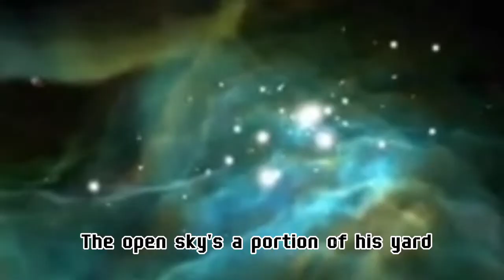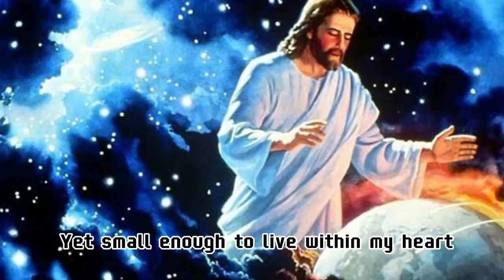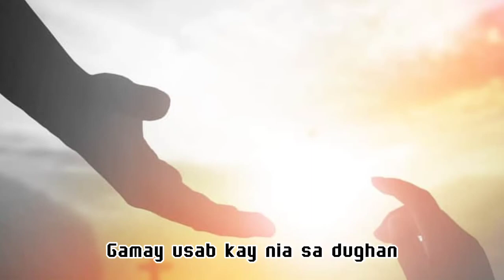How Big is God by Rhea Genesis Rizada| cover by Casey Vicente